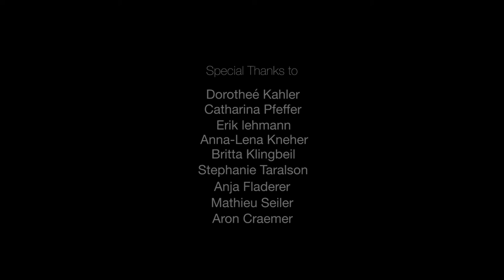Two guys in a car (acting scene)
This acting scene shows two guys in car talking about smoking. This is my first step into writing and directing. As an actor I had the ambition to combine my passion in acting, writing and directing and moreover contributing awareness with my stories - in this case coping with feelings which I convey in my coachings and workshops.

Sound by
FALKO P. EIDNER

Thank you very much to everyone who supported me and this project!!!